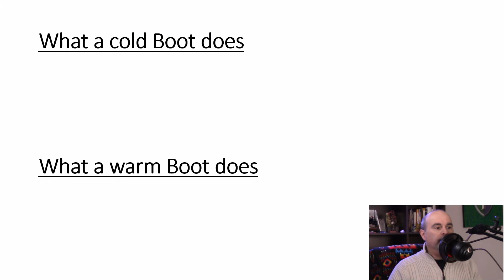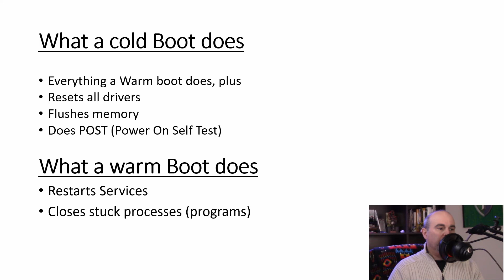Cold boot computers vs Warm boot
In this tutorial I'll explain what is cold booting and warm booting your computer, what the differences are and when you to choose which one.
If you reboot and still having issues, maybe you need to cold boot.

CHAPTERS
0:00 Intro
0:10 Definition
0:37 What it does
1:20 When to choose which

CONTRIBUTE TO CC
If you'd like to contribute to the Closed Captioning in another language, you can do so